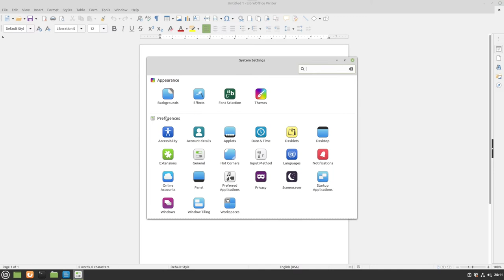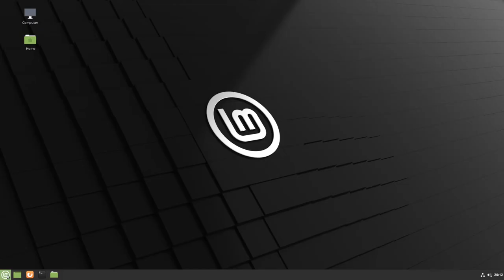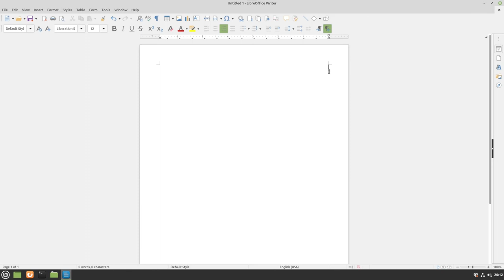معلومة هامة و ضرورية لكل من يستخدم LibreOffice على لينكس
في حال كنت من مستخدمي Libreoffice الذي يعتبر أفضل بديل مجاني و مفتوح المصدر ل Microsoft Office فقد تواجه مشكلة عدم ظهور الزر الخاص بتغيير اتجاه الكتابة من اليمين إلى اليسار. حل هذه المشكلة في غاية البساطة كما سنرى في هذا الفيديو